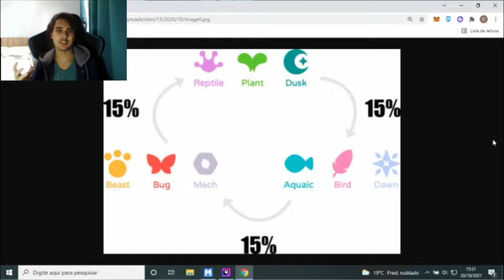TRÊS COISAS QUE VOCÊ PRECISA SABER ANTES DE ENTRAR NA ARENA DO AXIE INFINITY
Dicas sobre como melhorar na Arena - PvP do Axie Infinity